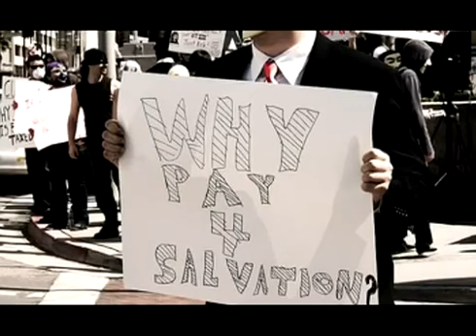☆ CREATING THE NEXT CHAPTER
How can you buy or sell the sky, we do not own the freshness of the air, or the sparkle on the water, how then can you buy them. Every part of the earth is sacred, holy in their memory and experience. When you have cut down the last tree and poisoned the last river you will know that you cannot eat money.

Have the gift of prophecy and know every hidden truth, have faith strong enough to move mountains; but if you have no love...there will be nothing. Dole out all you possess, give your body, mind, soul..but if you have no love, it will be none the better. Love is kind, love is patient, never boastful? rude, selfish or conceited? Love there is no limit to it's Faith, it's hope, and it's endurance.

video narration : David Icke